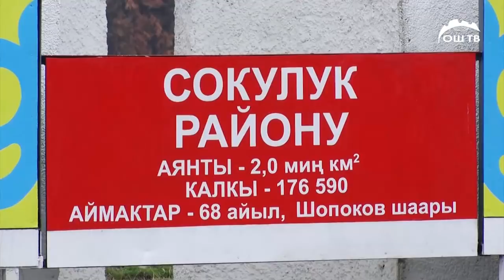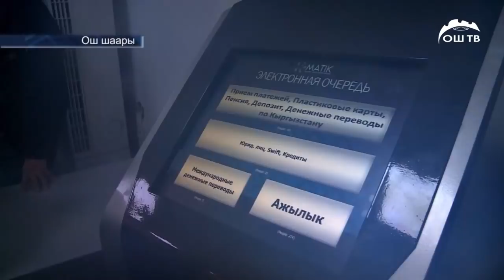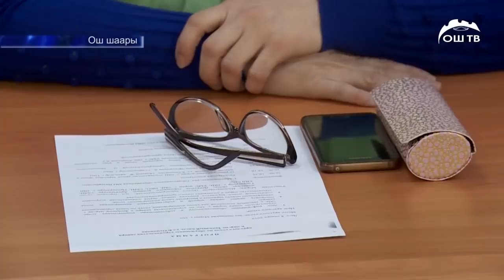ОшТВ | Жанылыктар 09.01.2019 | Кытайга карыздын акысына жер берилбейт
ОшТВ | Ош
Кытайга карыздын акысына жер берилбейт. Бул тууралу  биринчи вице-премьер-министр  Кубатбек Боронов  өкмөттө өткөн жыйында  билдирди